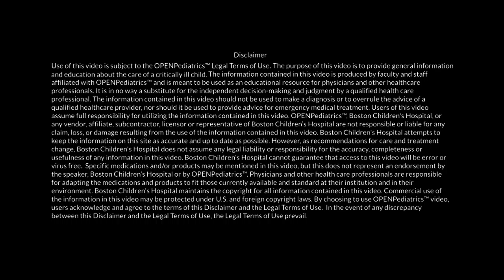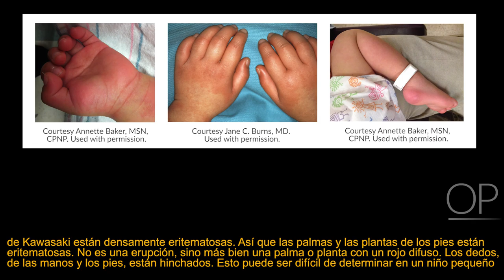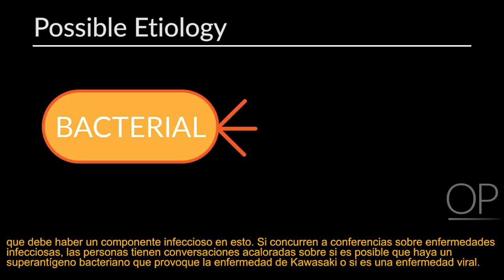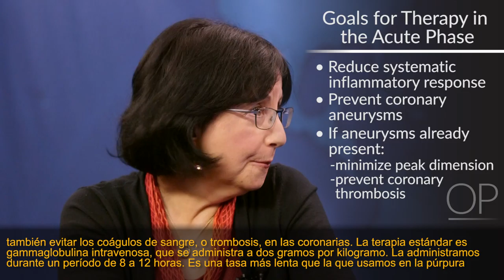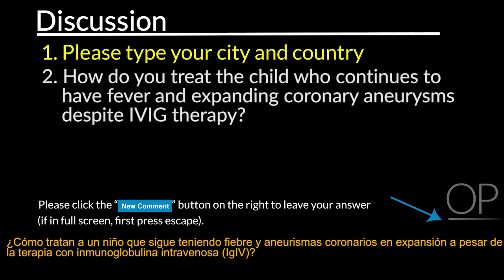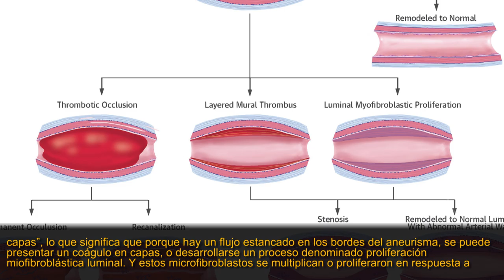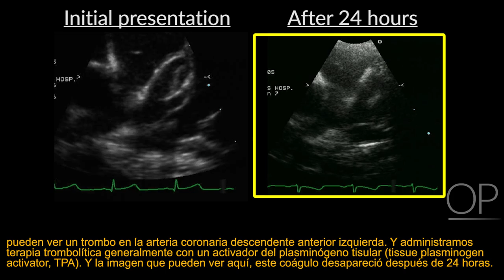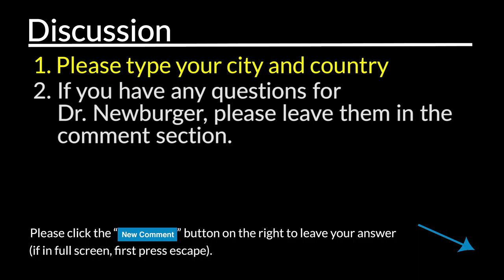Developments in Diagnosis and Treatment of Kawasaki Disease by J. Newburger | OPENPediatrics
In this video, Dr. Jane Newburger, Associate Cardiologist-in-Chief and Director of the Kawasaki Disease and Cardiology Neurodevelopmental Programs at Boston Children’s Hospital, shares her expert perspective on the etiology, diagnosis, and treatment of Kawasaki Disease.